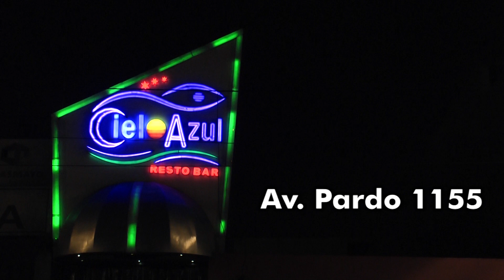SPOT CIELO AZUL FINAL DEL TOTO